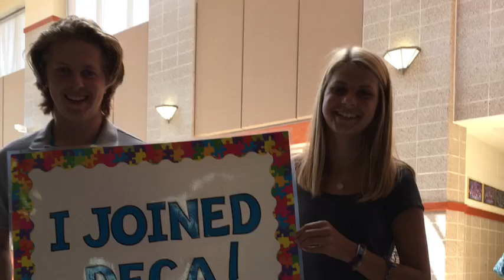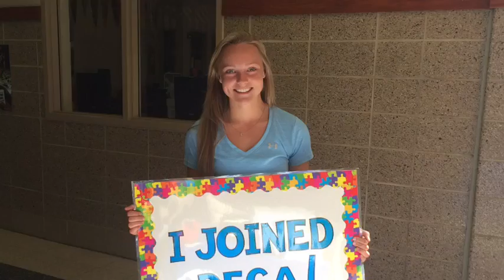Wausau East DECA 2015-16